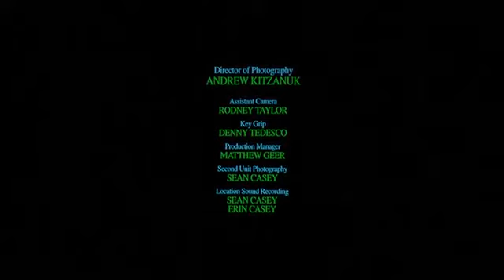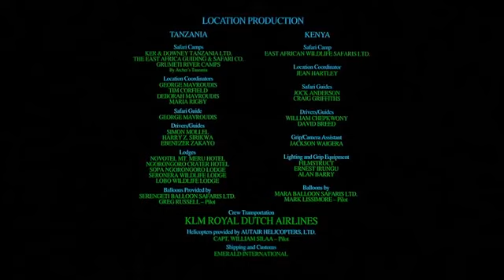AFRICA - EL SERENGUETI | DOCUMENTALES AFRICA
Para que seas el primero en recibir Nuevo Contenido del Canal.